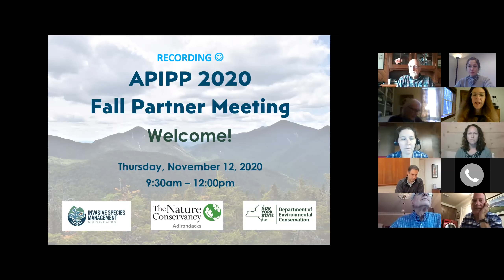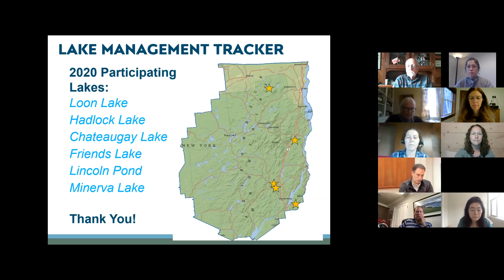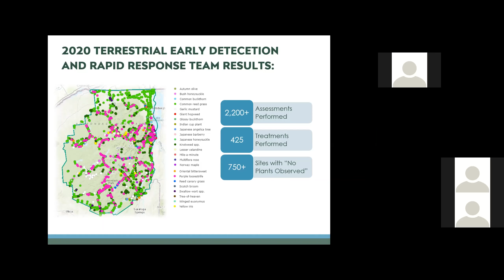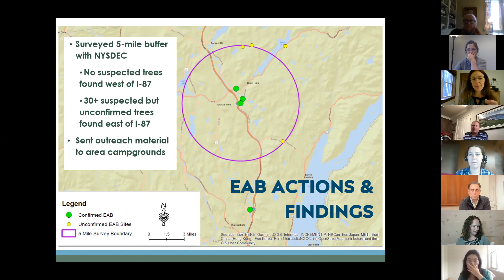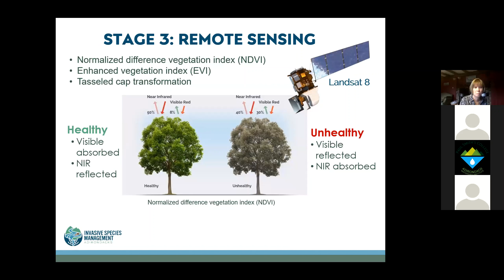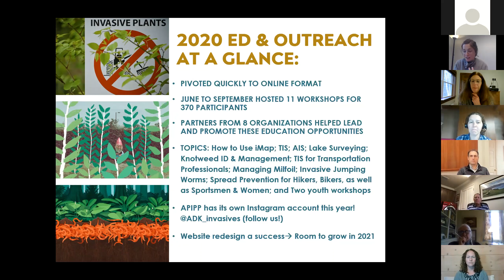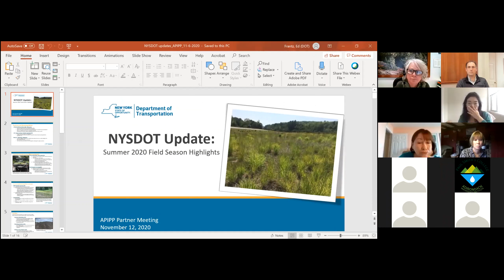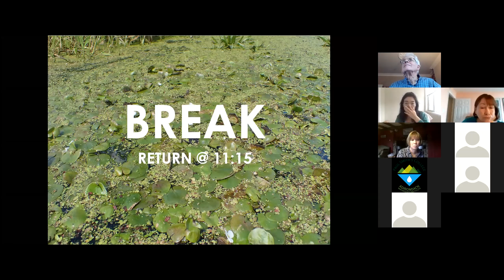2020 APIPP Fall Partner Meeting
The Adirondack Park Invasive Plant Program's Fall Partner Meeting, hosted on November 12th, 2020, was an overview on what APIPP's Aquatic, Terrestrial, and Education teams achieved over the past growing season, Founding Partner updates, and plans for 2021.